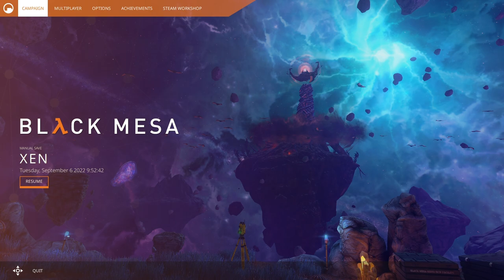Black Mesa - 38 - 87.62$ horror game now on steam!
everything feels the same but also everything is completely different. this honestly feels almost like a sequel of sorts. it's hard to explain. or maybe it's easy and I'm not good with words right now, the truth is out there